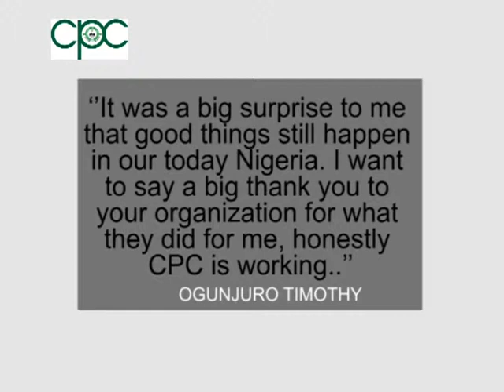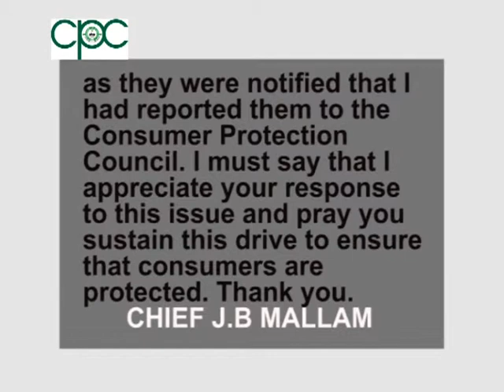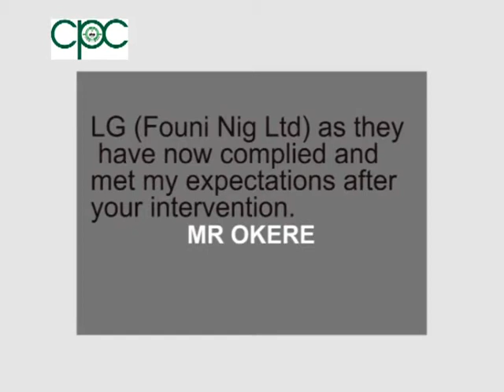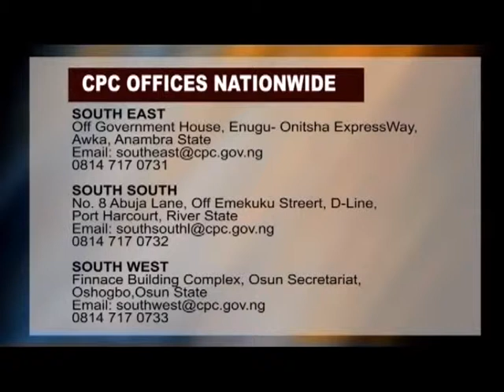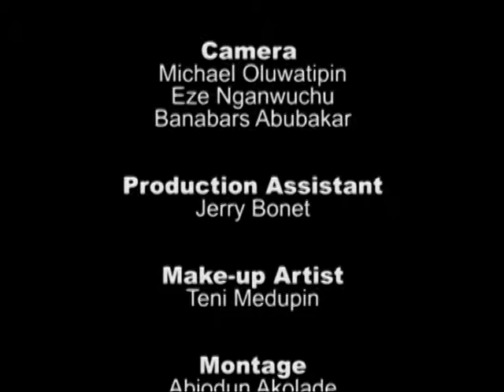Consumer Voice E20 Part 3 CONTRACTS TERMS AND CONDITIONS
What does it mean to sign up for a contract and the dangers of committing yourself in any agreement that you are not clear about the terms.